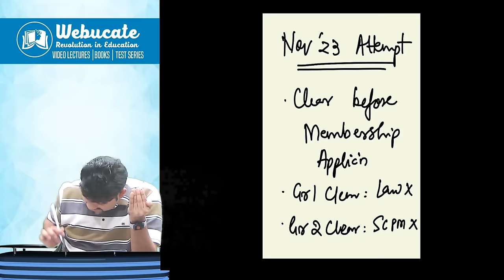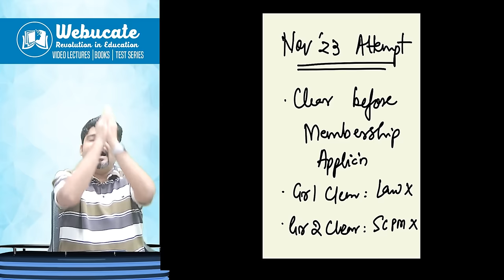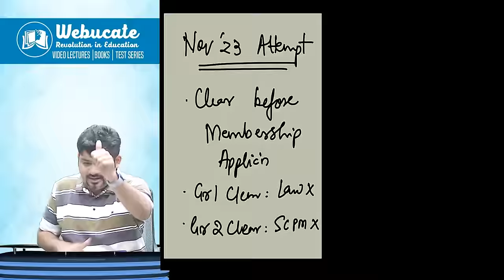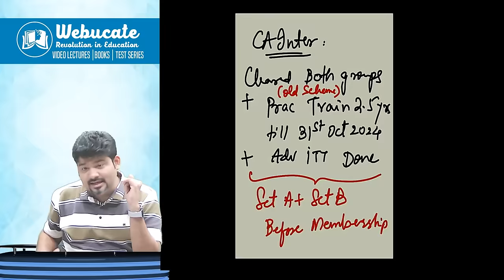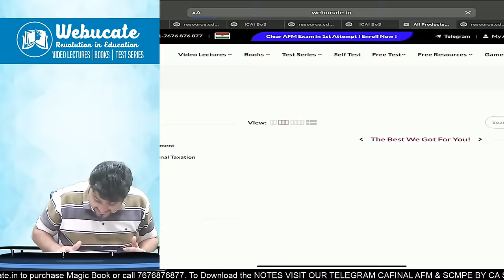SPOM ELIGIBILITY ICAI UPDATE IMPORTANT MUST WATCH TO KNOW by CA SANKALP KANSTIYA